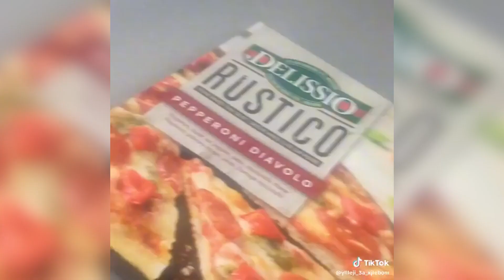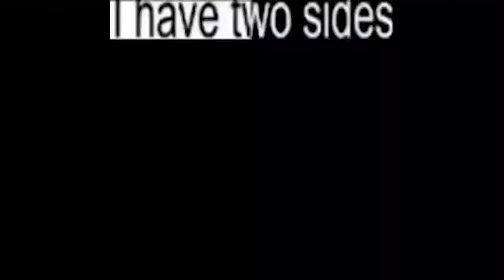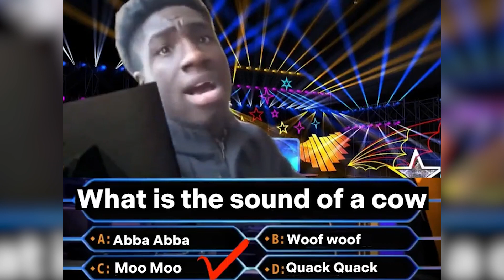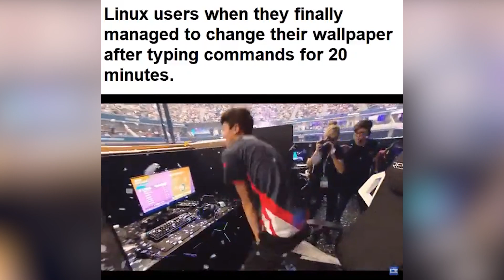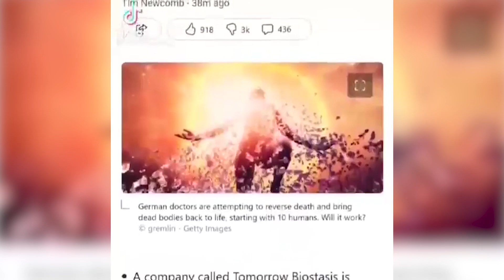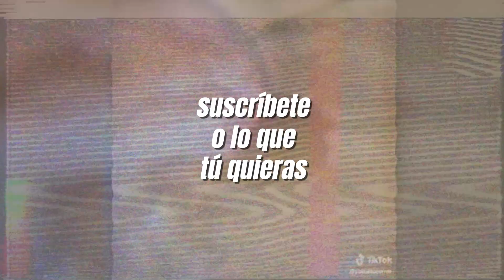TWITTER COMMUNITY MEME COMPILATION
No way.